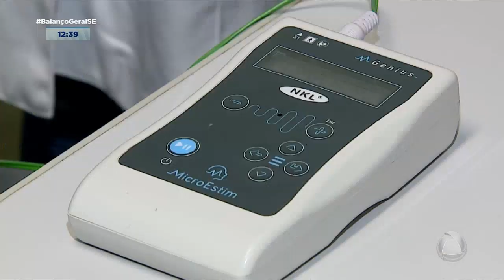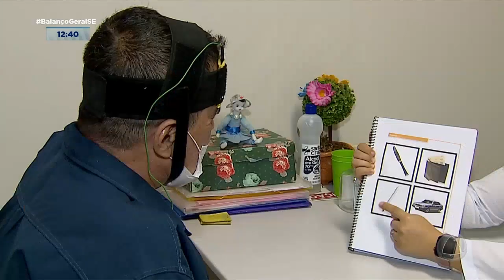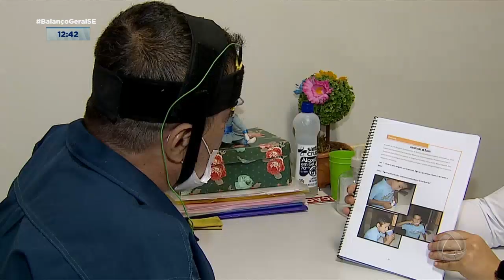Projeto auxilia pessoas no processo de reabilitação neurológica - Balanço Geral Sergipe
Dentre os serviços oferecidos, estão fisioterapia, terapia ocupacional e fonoaudiologia.